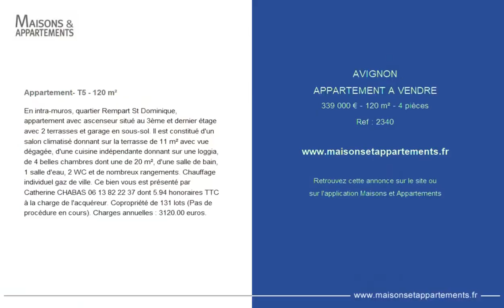AVIGNON - APPARTEMENT A VENDRE - 339 000 € - 120 m² - 4 pièce(s)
Référence : 2340

Appartement- T5 - 120 m²

En intra-muros, quartier Rempart St Dominique, appartement avec ascenseur situé au 3ème et dernier étage avec 2 terrasses et garage en sous-sol. Il est constitué d'un salon climatisé donnant sur la terrasse de 11 m² avec vue dégagée, d'une cuisine indépendante donnant sur une loggia, de 4 belles chambres dont une de 20 m², d'une salle de bain, 1 salle d'eau, 2 WC et de nombreux rangements. Chauffage individuel gaz de ville. Ce bien vous est présenté par Catherine CHABAS dont 5.94 % honoraires TTC à la charge de l'acquéreur. Copropriété de 131 lots (Pas de procédure en cours). Charges annuelles : 3120.00 euros.

Cette annonce vous est proposée par l'agence ANDAON IMMOBILIER

|2378392|